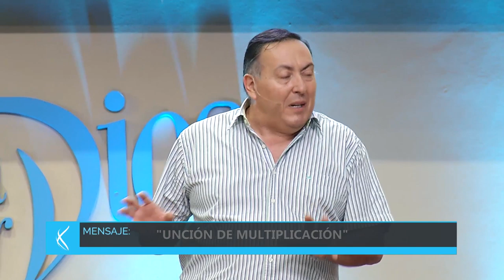Pastor Jorge Ledesma - UNCIÓN DE MULTIPLICACIÓN